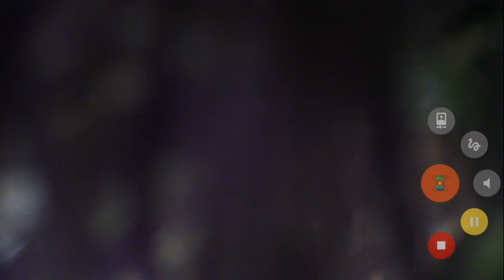Morning flight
King kong stack f3 and 20amp esc and x-lite